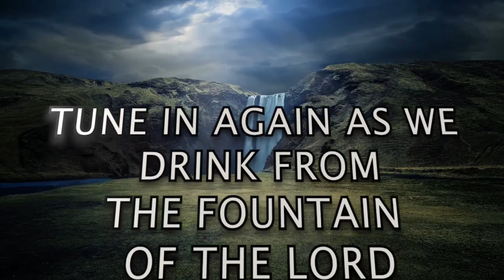PART 1: S2 E40 - "The Evil Of Jealousy" | Rev. Ebenezer Annor (PhD) | Prayer Watch Temple Ministries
Message: PART 1: S2 E40 - "The Evil Of Jealousy" ["HEALING STREAMS" SERIES]